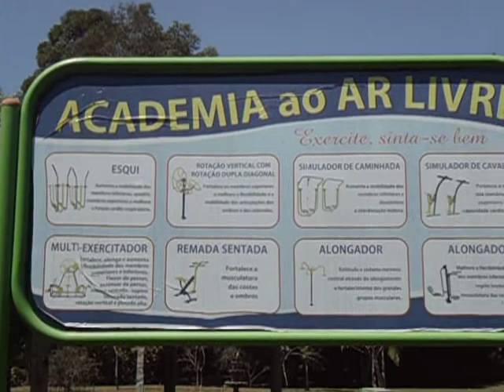MOV00129 PARQUE DAS ÁGUAS SÃO LOURENÇO MINAS GERAIS BRASIL NICOLE MARIA PORTO LAGE